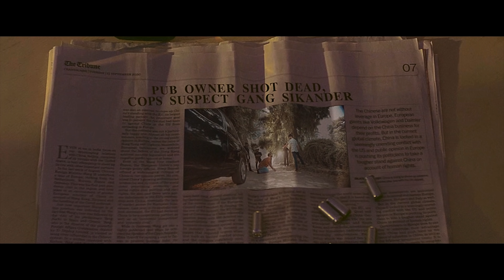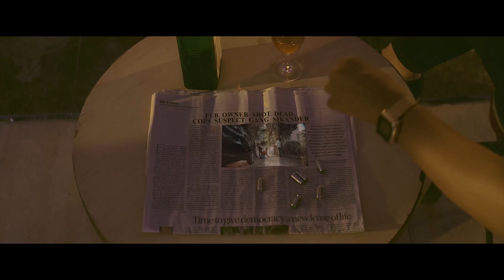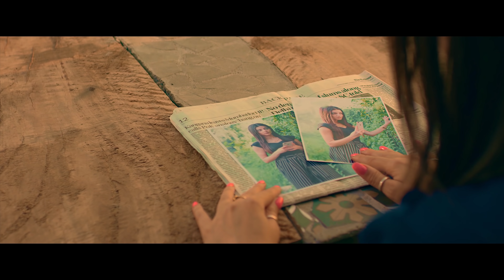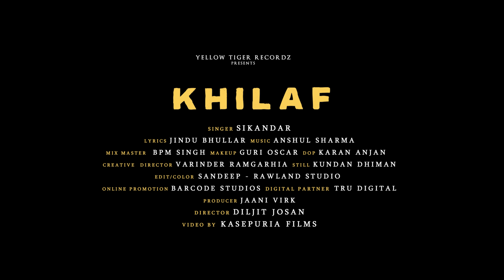Khilaf : Sikandar | Nal Reh K Kuj Na Swar Skey Jatt Da, Ho k Khilaf Ki Vigaad Lange | Punjabi Song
Here We Present New Punjabi Song ‘Khilaf’ in voice of Sikandar. Music of this song is given by Anshul Sharma.

Naal Reh K Kuj Na Swar Skey Jatt da , Ni Ho K Khilaf Ki Vigaad Lenge

Song Credits

Song : Khilaf
Singer : Sikandar

Lyrics : Jindu Bhullar
Mix & Master : BPM Singh
Composition : Jodh Sandhu
Video : Daljit Josan
Female Model : Pihu Sharma

Male Model : Mani Brar
Villain : Rahul Iknoor
Spl. Thanks : Arsh Sandhu,  Iknoor Jaker, Gagan Brar, Mani Brar
Online Promotion : Tru Digital & Barcode Studios
Producer : Jaani Virk

Producer : SINGHJEET